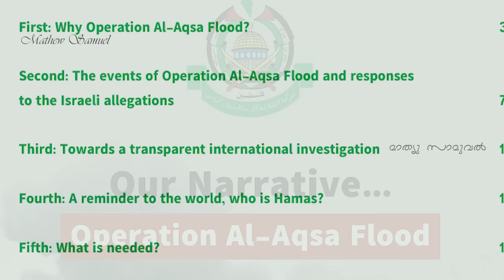ഇറാനെ ആക്രമിക്കാൻ ഒരുങ്ങി അമേരിക്ക, യുദ്ധം തീരുമ്പോൾ ഇറാൻ ഭരണകൂടം തെറിക്കും | Mathew Samuel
Discussing the possibility of America launching an all-out attack against Iran in the coming days.